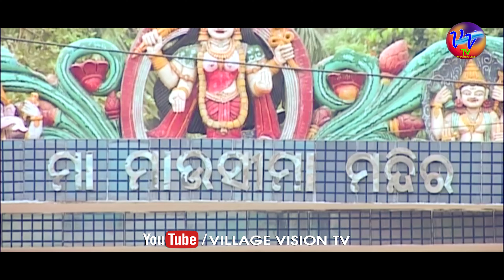ardhasashininka jalabhiseka || କିପରି ହୁଏ ଦେବୀଙ୍କ ଜଳାଭିଷେକ || swetapadmanayak || villagevisiontv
concept by II subash nayak II
voice by      II swetapadma nayak II
edited by     II ranjit sen II
banner         II villagevisiontv II
                         Bhubaneswar II odisha II
villagevisiontv ପ୍ରସ୍ତୁତ ଏହି ଭିଡ଼ିଓ ଟି ଯଦି ଭଲ ଲାଗେ ତେବେ ଆମ YouTube chanel villagevisiontv କୁ like ଏବଂ share କରନ୍ତୁ ଆଉ ସବୁଦିନ ଆମ ସହ ଯୋଡି ହୋଇରହିବାକୁ ଏବଂ ଏହି ଭଳି ନୂଆ ନୂଆ ଗାଁ ମାନଙ୍କର ପୁରୁଣା ଐତିହ୍ୟ ଓ଼ କିମ୍ବଦନ୍ତୀ କଥା, ମିଠା ମିଠା ଗୀତ ଭିଡ଼ିଓ ର notification ପାଇବାପାଇଁ villagevisiontv YouTube chanel କୁ subscribe କରନ୍ତୁ ଆଉ bell button pres କରନ୍ତୁ ଆଉ ଆପଣଙ୍କ ମୂଲ୍ୟବାନ ମତାମତ ଦେବାକୁ ଭୁଲିନଯାଆନ୍ତୁ. ଧନ୍ୟବାଦ ସହ villagevisiontv II
all copyright reserved by villagevisiontv II Bhubaneswar II odisha II